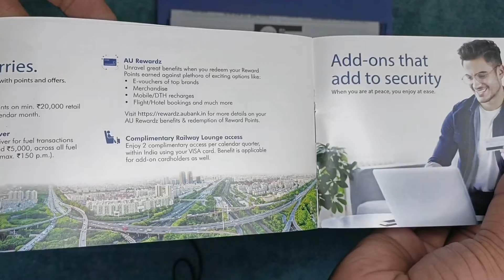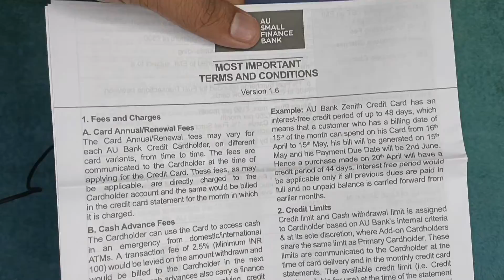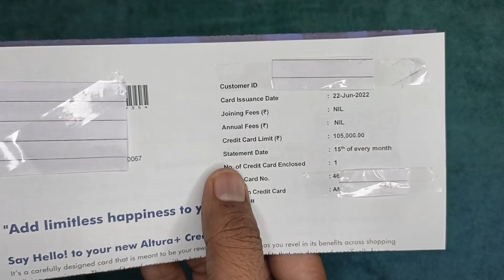Au Bank Altura Plus Credit Card Unboxing | How To Apply | Features Benefits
🙏 Hello Dosto 🙏

                        Is Video Me Bat Ki He  Au Bank Altura Plus Credit Card Unboxing , kese Milega, Features Benefits Detail, Full Process 2022...

Start Investing Your Money in Stock Market: Open Demat Account:
Paytm Money : ➡️

Query Solved :

✅ India's First Customisable Credit Card
✅ Altura Plus Credit Card
✅ How To Apply Au Bank Altura Credit Card
✅ How To Apply Au Small Finance Bank Credit Card
✅ Kese Milega Life Time Free Credit Card
✅Kese milega Bina Income Proof  Credit Card
✅Kese Apply Kare Altura Plus Credit Card Ke Liye
✅ New Lunching Au Bank Credit Card
✅ Altura Plus Credit Card New Launch

⭐⭐ ANY QUESTION ? ⭐⭐

Ummid Karta Hu Ki Video Aapko Acha laga Hoga. Video Acha laga hoto Please

Logo & Image Copyright Below To  : Au Small Finance Bank

Be Gyani 😊